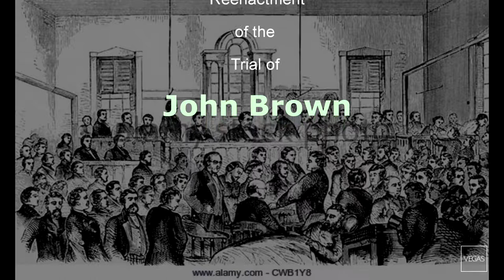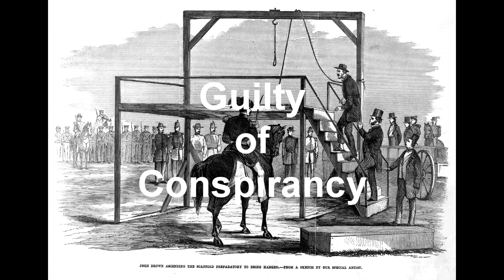ABHS Trial of John Brown Highlights 2017 Part 2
Amy Biehl High School (ABHS) reenacts the trial of the abolitionist John Brown for his raid on the Harper's Ferry armory.  .  Each of four humanities classes conduct a trial.  The verdict is delivered by a jury consisting of students who base their decision on what they hear during the trial. This video has highlights of the second day of trials